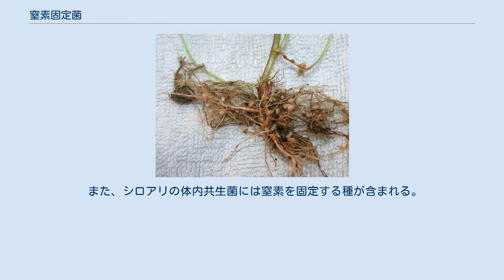窒素固定菌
窒素循環のモデル図 ゲンゲの根粒 窒素固定菌とは、空気中の窒素を固定する一部の細菌や古細菌のこと。
この作用を生物学的窒素固定といい、窒素固定を行う微生物をジアゾ栄養生物（diazotroph）という。
 窒素は大気組成の主たる構成要素であるが、不活性な気体である。
しかしながらタンパク質のアミノ基に含まれるなど生物体の構成要素として非常に重要である。
植物は無機態のアンモニアおよび硝酸同化、有機物態窒素の利用が可能であるが、気体の窒素を利用できるのは唯一窒素固定菌のみである（窒素固定）。
また、有機体窒素のアンモニア化、アンモニアを硝酸まで酸化する硝化過程、硝酸塩を気体の窒素まで還元する硝酸還元（脱窒）過程など、窒素の循環に多様な代謝系を持って循環に寄与している。
 窒素固定菌の一種として根粒菌が知られ、大気中の窒素をニトロゲナーゼによって還元してアンモニア態窒素に変換する。
 ニトロゲナーゼによる窒素固定反応は、次式のように表される。
 この反応による直接の生成物はアンモニア（NH3）であるが、これはすぐにイオン化されてアンモニウム（NH4+）になる。
生きているジアゾ栄養生物であれば、ニトロゲナーゼで作られたアンモニウムは、グルタミンシンセターゼ／グルタミン酸シンターゼ経路によって同化され、グルタミン酸塩となる。
また、亜硝酸菌や硝酸菌といった硝化細菌の存在下では、最終的にアンモニウム塩は硝酸塩として、植物が利用できる形になる。
 また、シロアリの体内共生菌には窒素を固定する種が含まれる。